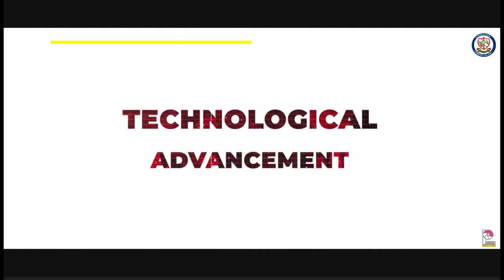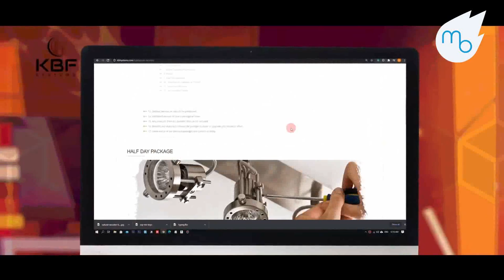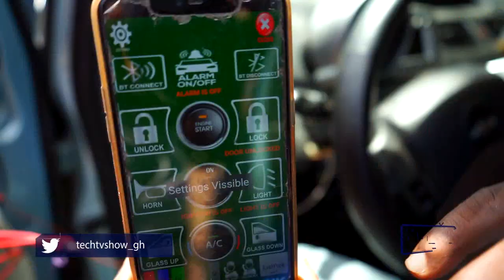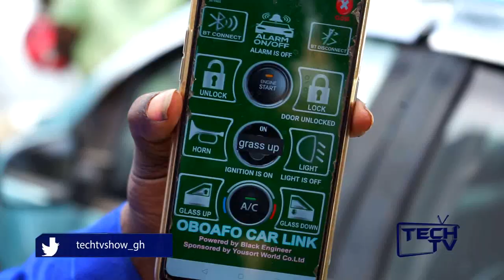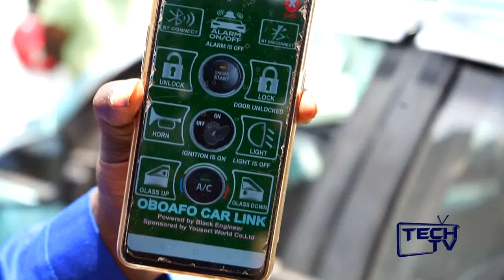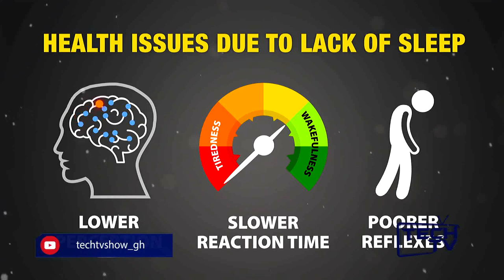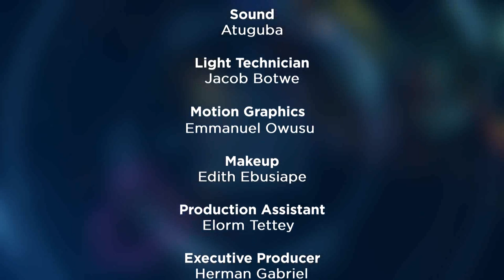TECHTV SE01-EPI 05, Women in machine Learning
Another exiting episode of TechTV show on Women In Machine Learning